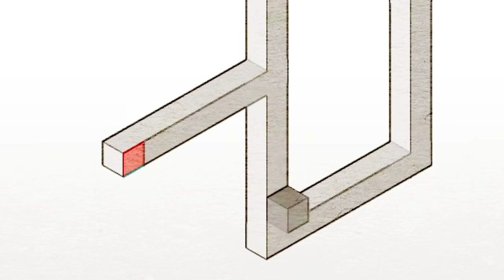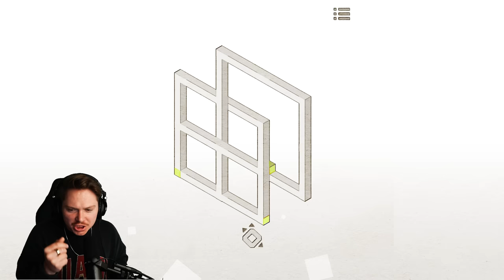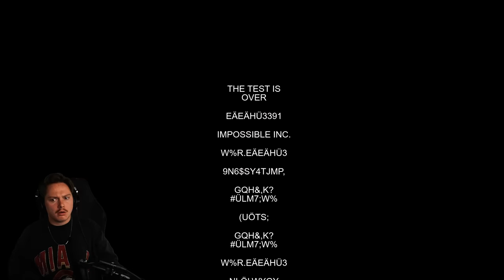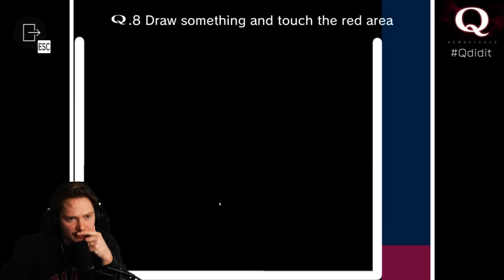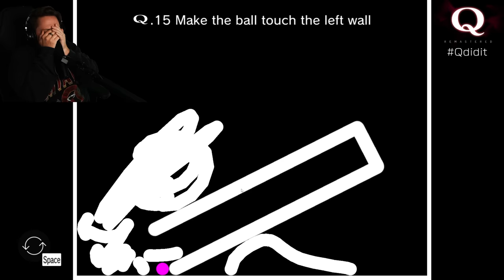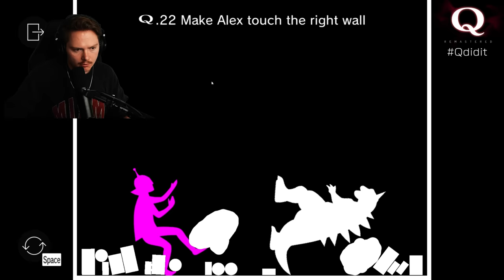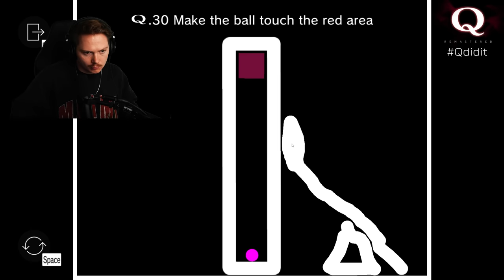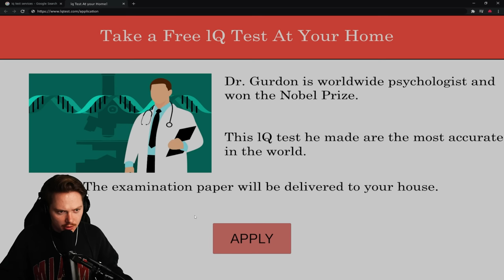I Took an IQ Test to Prove Im A Genius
Today I played 3 IQ Test Games to prove im a genius!

I UPLOAD VODS HERE - @jakertonlive

Golf Channel -  @Golferton